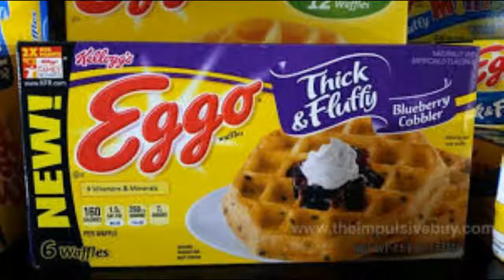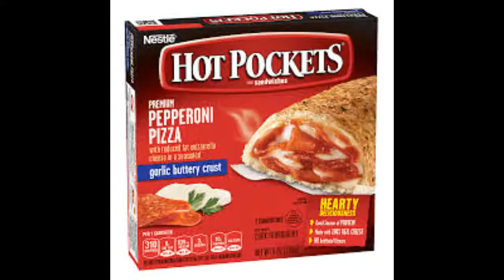Winter Sucks, Tips on Defrosting Car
Winter Sucks!! This Impromtu Song will Help You Remember the Right and Wrong Things To Do When faced with a frosty windshield.